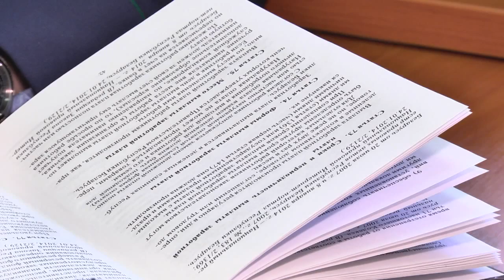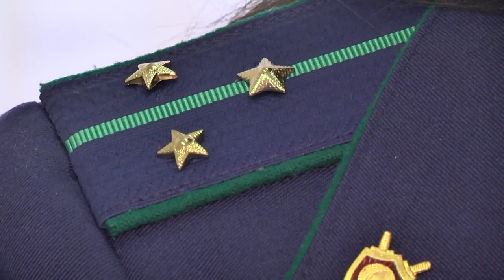На ОАО «Полесье» часть зарплаты выдали продуктами: прокуратура проверила законность решения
Сотрудникам ОАО «Полесье» выдавали часть заработной платы продуктами, и, как выяснилось позже,  данное решение руководства  было принято с нарушением действующего законодательства. Пинской межрайонной прокуратурой была инициирована проверка.